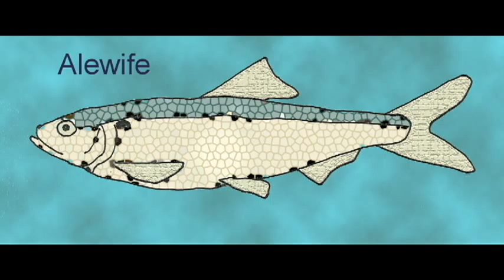WILDLIFE_FISH_ASSORTED